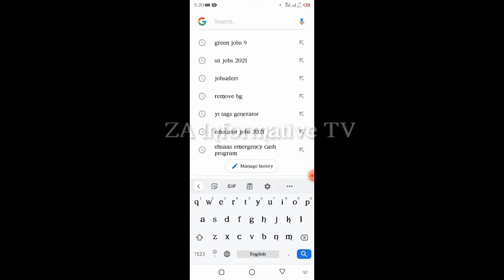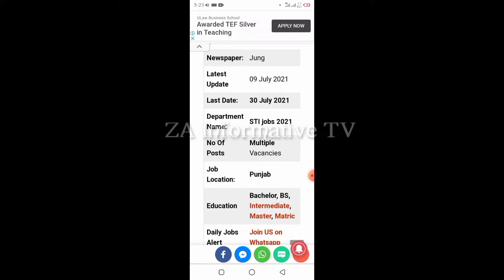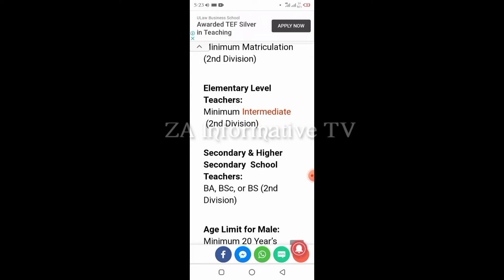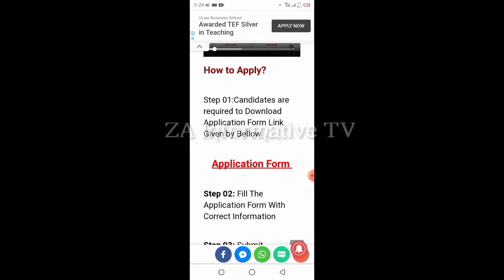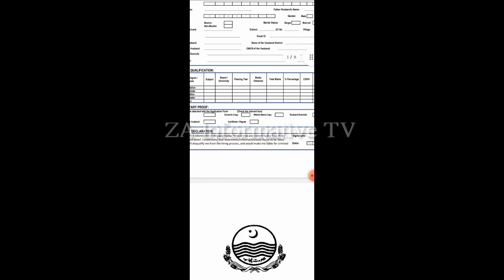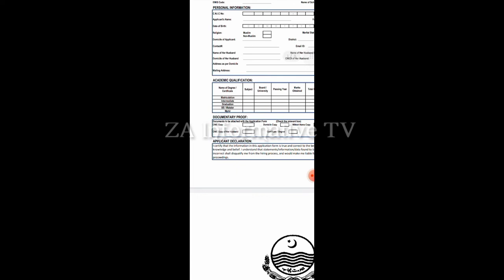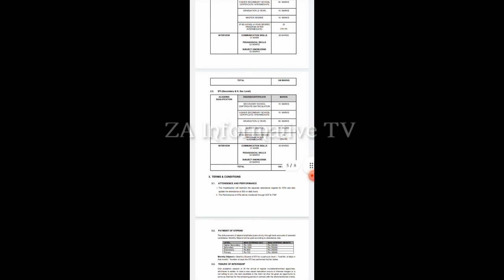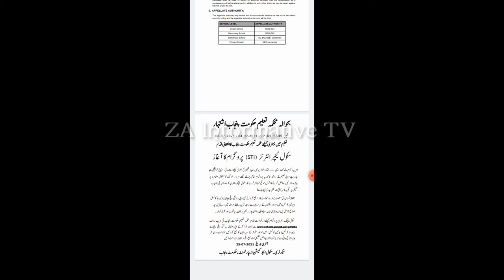STi jobs 2021 in phase-l candidate will be appointed in 6 district|ZA Informative TV